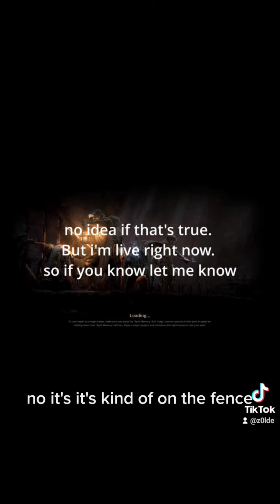lobby shenanigans part 1